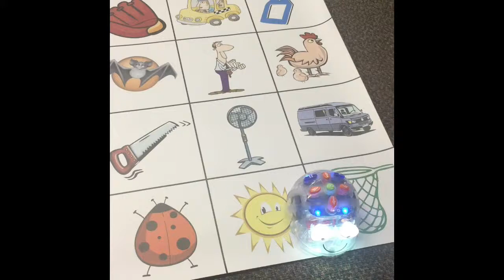Digital Learning Day